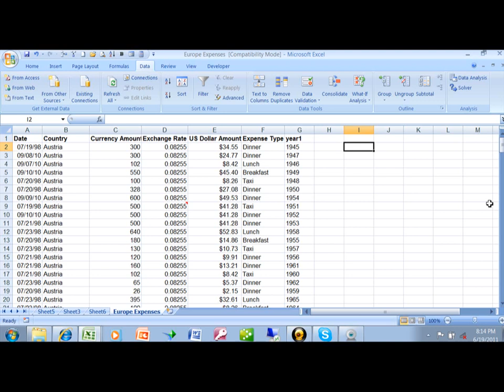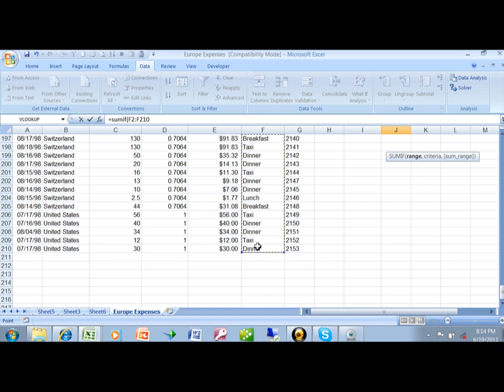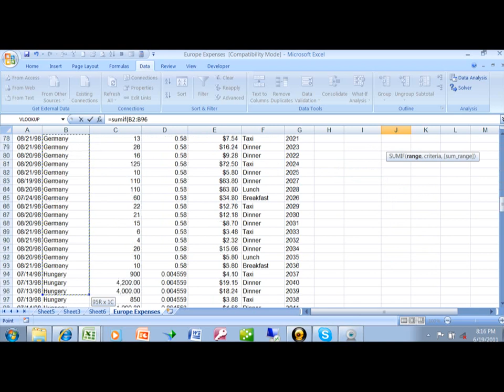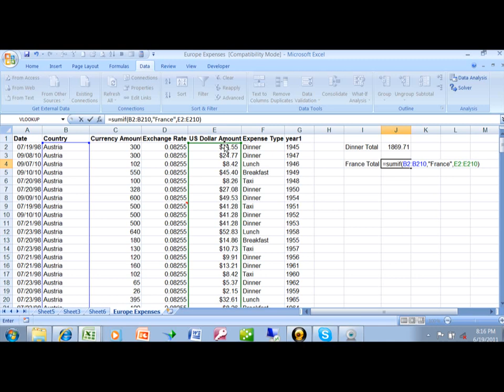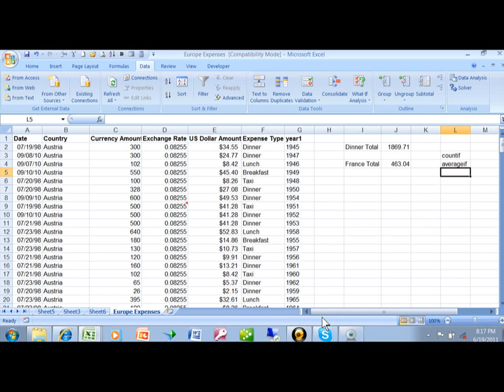Excel SUMIF function - using the excel sumif function Excel 2010 2013 2016 tutorial conditional sum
Excel SUMIF function tutorial - Using An Excel Sumif Function Formula for conditonal summing - Excel 2010 Tutorial Examples Excel 2013 Excel 2016
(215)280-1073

This video will show you how to make a sumif  statement in Excel with multiple conditions.
This will work in Excel 2003, Excel 2007, Excel 2010, and Excel 2013.
logical functions
logic functions
conditional functions
beginners